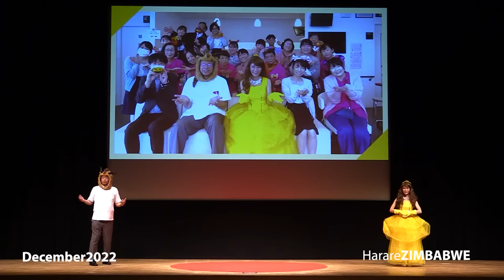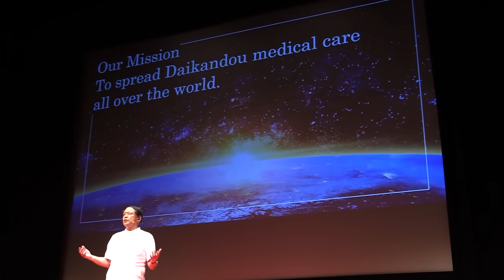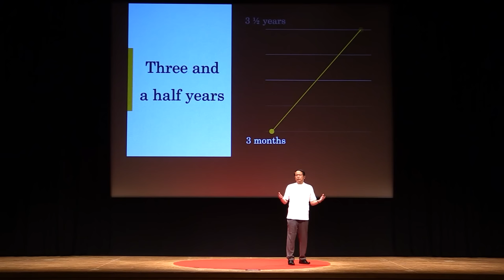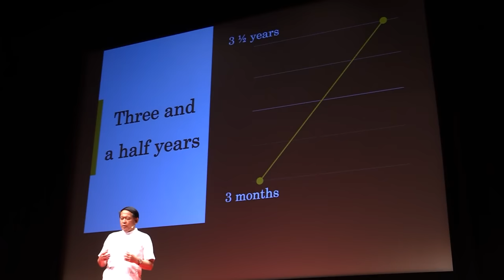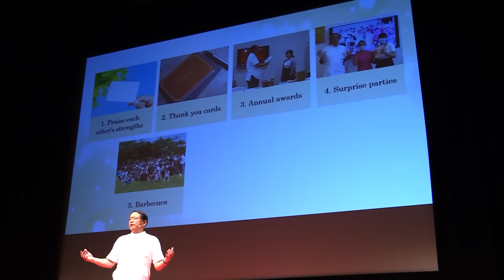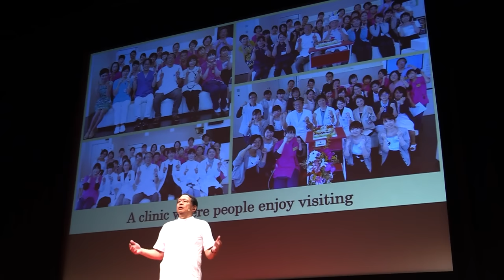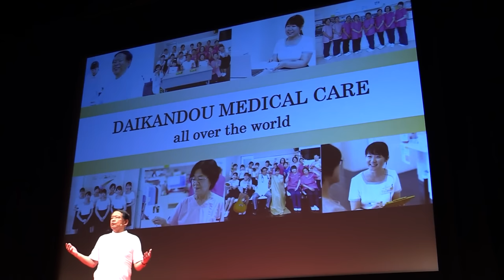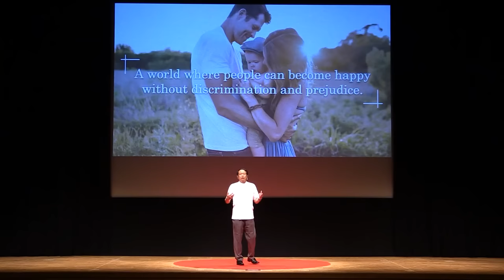Daikandou in Medicine and Life | Dr Masahiro Okochi MD&PhD | TEDxBorrowdale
7. DR.MASAHIRO OKOCHI MD&PhD is the Director of Okochikai Medical Corporation, Okochi Internal Medicine Clinic. Born in Aichi, Japan in 1964. He Opened Okochi Internal Medicine Clinic in Aichi, Japan in 2012, Established Okochikai Medical Corporation in Aichi, Japan in 2015, He received awards in the 10th Awards for Japan’s Most Valued Companies in 2020 and the 7th White Company Awards in 2021. In addition, his clinic was featured in the book series ‘Japan’s Most Valued Companies’ in 2022. His talk topic is “Daikandou in Medicine and Life; Energizing a Chain Reaction of Profound, Heartfelt Impressions All Over the World”. What is Daikandou?　It is a Japanese word that signifies an unforgettable feeling that shakes you to the core. It is the resolution of awe and admiration when someone sees their hero or savior.

The idea of Daikandou is not limited to the medical community, and can be applied to building good relationships in the business world, in schools, and at home.　Treat those around you with human love, whether it is your family, school, or community, and you will make not only yourself but everyone around you happier.  The world can become a place filled with kind heartfelt impressions, moving everyone to do good.
Born in Aichi, Japan in 1964, Opened Okochi Internal Medicine Clinic in Aichi, Japan in 2012, Established Okochikai Medical Corporation in Aichi, Japan in 2015, We received awards in the 10th Awards for Japan’s Most Valued Companies in 2020 and the 7th White Company Awards in 2021. In addition, our clinic was featured in the book series ‘Japan’s Most Valued Companies’ in 2022. This talk was given at a TEDx event using the TED conference format but independently organized by a local community.